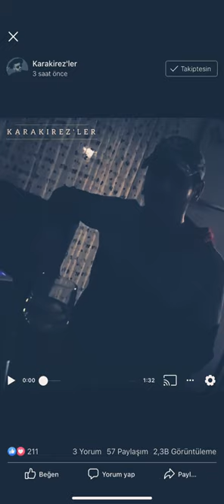7 Nisan 2020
Ebru Yašar -  K  A   L   M   A   M  🥃 ( CoveR) ❤️🖤😅